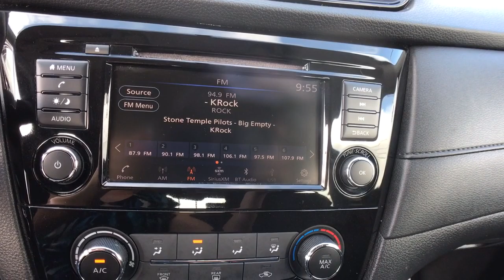2018 Nissan Rogue Oneida County, Onondaga County, Herikimer, Madison County, Otsego County, NY 61168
CASPIAN BLUE Used 2018 Nissan Rogue available in Oneida County, New York at Carbone Nissan. Servicing the Onondaga County, Herikimer, Madison County, Otsego County, NY area.
2018 Nissan Rogue AWD S - Stock#: 61168P - VIN#: KNMAT2MV8JP587845

Carbone Nissan
4967 Commercial Dr

: S trim. ONLY 33,598 Miles! EPA 32 MPG Hwy/25 MPG City! Apple CarPlay, CD Player, Smart Device Integration, Cross-Traffic Alert, Blind Spot Monitor, Bluetooth, All Wheel Drive, [B93] CHROME REAR BUMPER PROTECTOR, Back-Up Camera. KEY FEATURES INCLUDE: Satellite Radio, iPod/MP3 Input, Apple CarPlay Nissan S with CASPIAN BLUE exterior and Charcoal interior features a 4 Cylinder Engine with 170 HP at 6000 RPM*. OPTION PACKAGES: Rear Spoiler, MP3 Player, Keyless Entry, Steering Wheel Controls, Child Safety Locks. EXPERTS REPORT: KBB.com explains Stylish both inside and out, the 2018 Nissan Rogue offers families and road-tripping adventurers exceptional comfort, space and value.. WHY BUY FROM US: At Carbone Nissan, our goal is to exceed your expectations at all times. The moment your walk into our showroom we intend to help you find a new or used car you'll love. But, our relationship doesn't end there. Once you drive your new vehicle off the lot, you want to make sure that you get as much good use of out of it as possible. Basically, you'll know you are in good hands, from beginning to end. Horsepower calculations based on trim engine configuration. Fuel economy calculations based on original manufacturer data for trim engine configuration. Please confirm the accuracy of the included equipment by calling us prior to purchase.